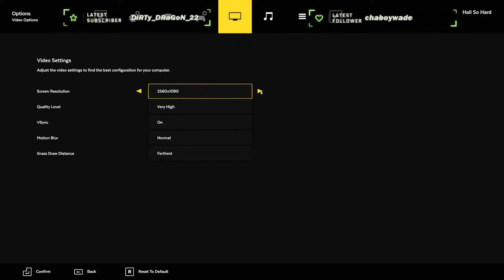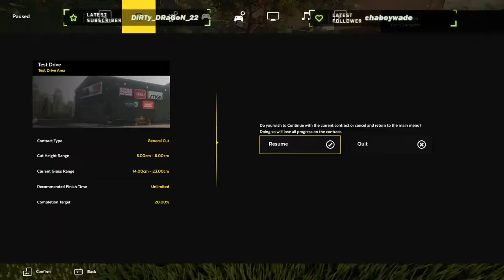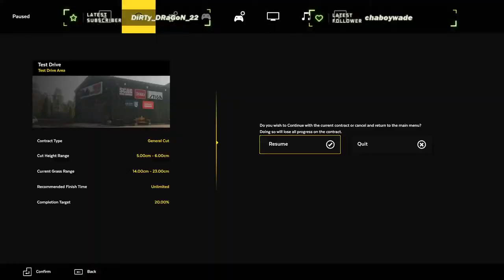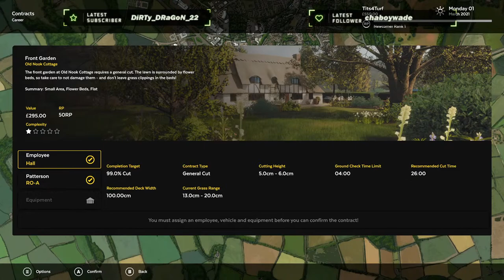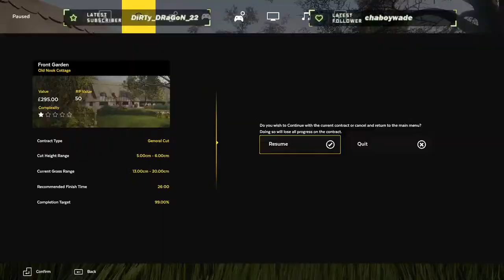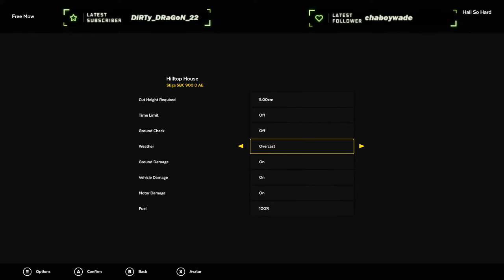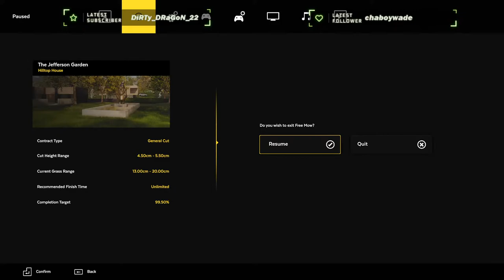Dad Mode - Lawn Mower Simulator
Let's go Ukraine kick some commie ass